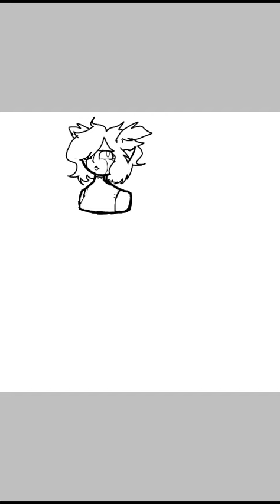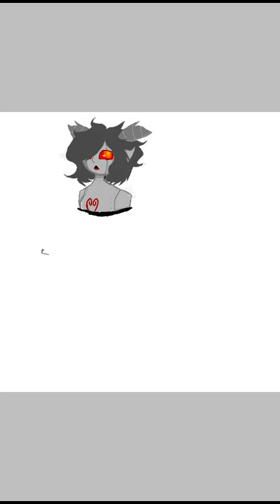Gaelaa Speedpaint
Inktober challenge two!
Robot!